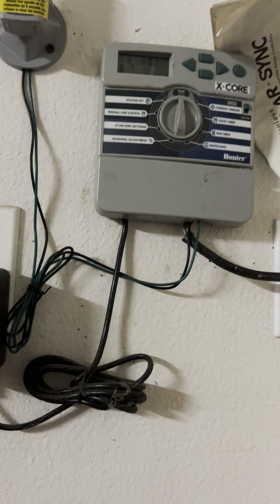Today water open to backyard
Too much hot outside that’s way out fruit and vegetables go die